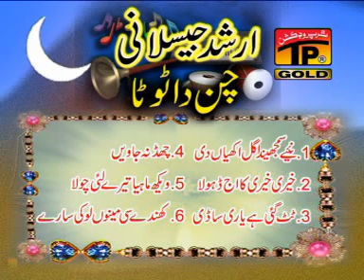Muhammad arshad jaslani